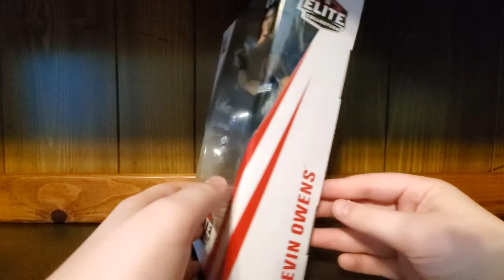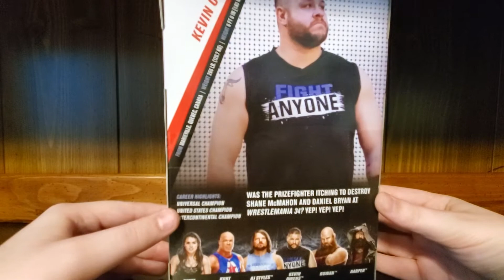WWE Elite Series #66 Kevin Owens Unboxing and Review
Hey guys, welcome back to the channel. Today we have an unboxing and review of the WWE Elite Kevin Owen. Who do you think is going to win the Super Bowl? Let me know down in the comments. Social Media down below.